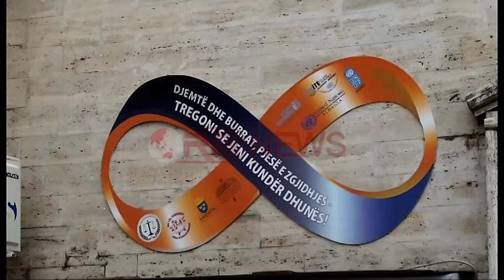Prokuroria kërkon një vit burg për ish-Ministrin Myqerem Tafaj, vendimi me 14 prill- Ora News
Prokuroria e Tiranës kërkon 1 vit burg për ish-Ministrin e Arsimit, Myqerem Tafaj, për akuzën e shpërdorimit të detyrës. Akuza për “shpërdorim detyre” lidhet me kohën kur ka qenë ministër i Arsimit për periudhën 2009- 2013.
Në një pretencë që zgjati 50 minuta, organi i akuzës deklaroi para Gjykatës së Lartë se ish-Ministri Tafaj,  në kundërshtim të hapur ka akredituar programe studimi të Universitetit “Vitrina”.